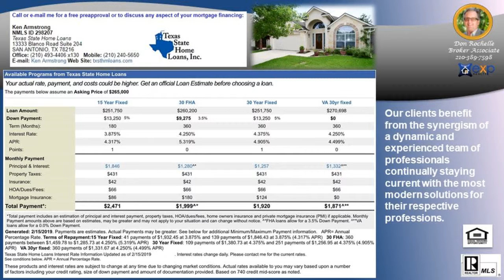Top Listing Agent in TERRA MONT 78255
Top Listing Agent in TERRA MONT 78255 - Call/Text Don at Top Buyer Top Listing Agent in TERRA MONT Subdivision San Antonio 78255 Number #1 Listing Agent Number #1 Buyer Agent in TERRA MONT Subdivision San Antonio 78255 - Real Estate Broker - Realtor - MBA - Artist with over 20 years of experience, personally handling over $120 million in real estate transactions from the first time home buyer to multi-million dollar residential and commercial properties in multiple markets.  Native San Antonian with knowledge of all parts of the city and the pulse of changes to come. San Antonio, Texas, Bexar County and surrounding counties: Comal, Kendall, Guadalupe, Medina, Bandera, Real, Uvalde, Gillespie and Hill Country.  Call/Text Don at , ASK ABOME UT DISCOUNT MOVE UP PROGRAM Hiring an experienced agent/broker and knowing how to qualify him or her, see article seems to be most logical thing to do to assist a person/family with home buying or selling which is usually the largest single personal investment transaction of most people. It is not the brokerage company but the individual agent that counts and the experience they bring with them.  Many buyers and sellers feel more comfortable or obligated to work with a friend or relative agent but financially successful people research who is the best to handle significant investments, not rely on who they know in their circle, Choose wisely!   Don Rochelle Realty Group at EXP Realty : Interested in Art - I am also an Artist using found objects of metal , wood, and stone making wood sculptures, functional art. , see YouTube channel Piddler Found Art